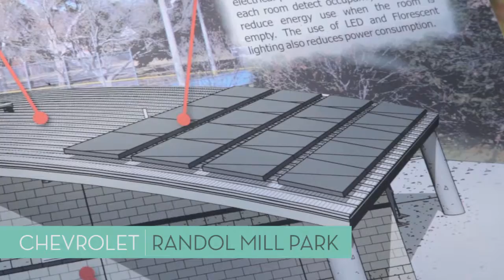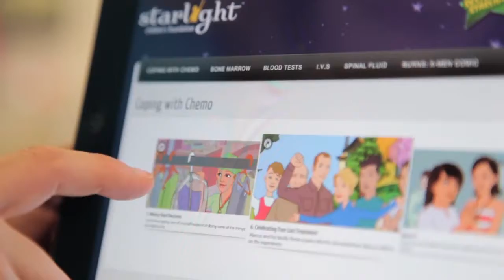View From the Top: CBS Ecomedia